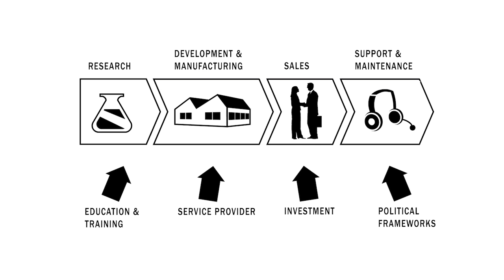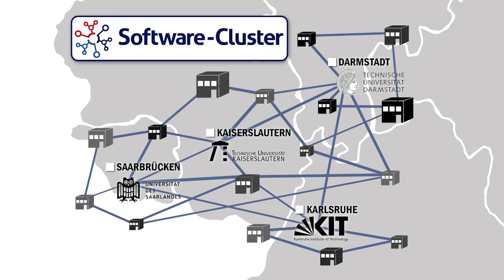What is the Software-Cluster?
This short animated film gives you an brief overview of what a cluster is and how the software cluster in southwest Germany became Europe's Silicon Valley.